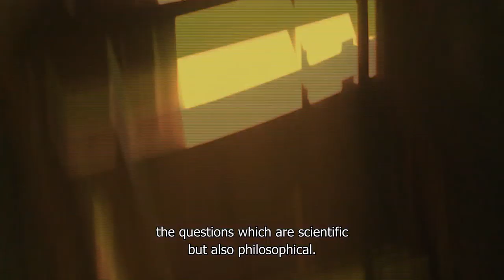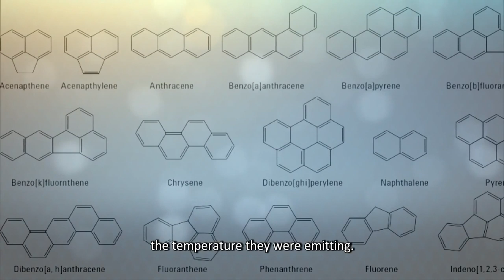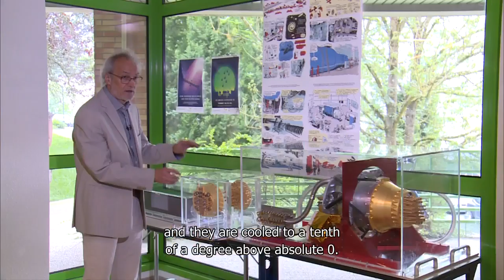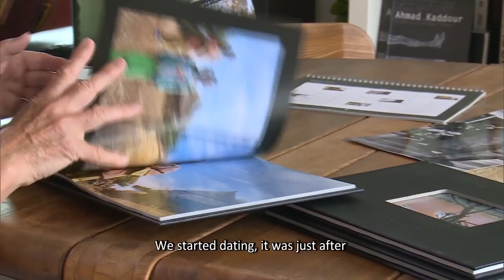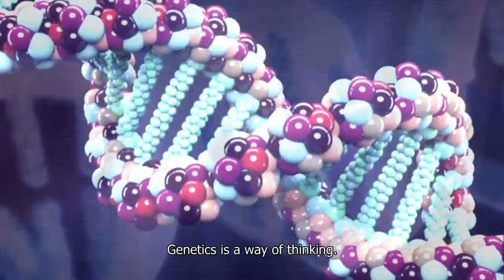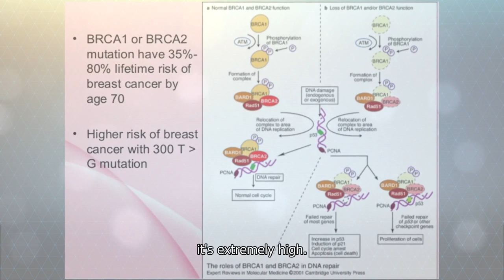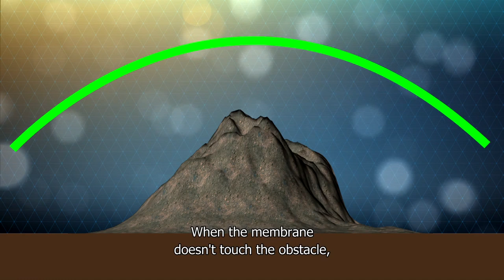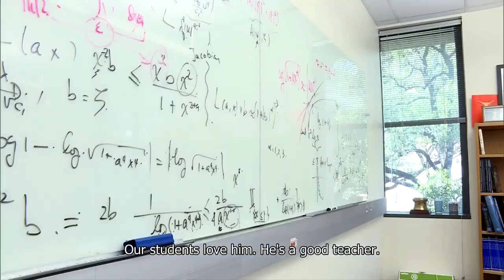Feature Story 2018 (with English Subtitle)